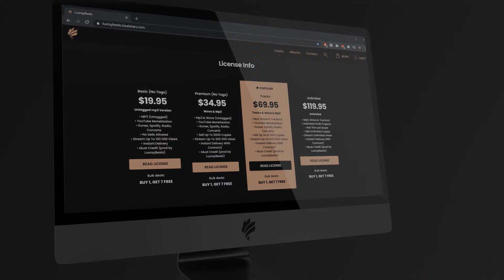🥀Vida Triste [FREE] Deep Sad Type Instrumental | Emotional Rap Beat